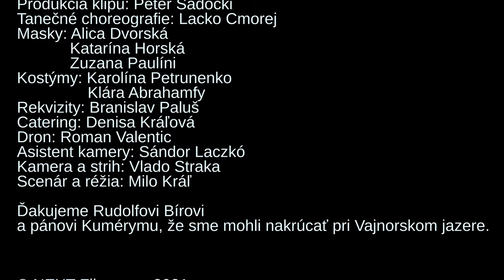Milo Kráľ Barbora Švidraňová Opaľujeme sa!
Hudba a text  Milo Kráľ
Hrali
Speváčka - Barbora Švidraňová
Gitaristka - Eva Javorská
Tulák - Braňo Paluš
Covid strážcovia - Filip Šebesta
                             Peter Kiss
Opaľovači - Michal Spielmann
                    David Kakaš
Tanečníci - Marta Blašková
                   Claudia Mišová
                   Veronika Prieložná
                   Dominika Vaňková
                   Zuzana Hladká
                   Zuzana Kurincová
                   Veronika Macková
                    Ján "Džony" Minárik
Spevák - Milo Kráľ

Aranžmány, hudobná produkcia, mix a master: Filip Hittrich
Spev: Barbora Švidraňová, Milo Kráľ
Vokály: Róbert Mankovecký, Barbora Švidraňová, Milo Kráľ
Hlas rosničky: Janka Zednikovičová
Basgitara,gitary,klávesy a programovanie: Filip Hittrich
Bicie: Roman Vícha

Produkcia klipu: Peter Sádocki
Tanečné choreografie: Lacko Cmorej
Masky: Alica Dvorská
            Katarína Horská
            Zuzana Paulíni
Kostýmy: Karolína Petrunenko
                Klára Abrahamfy
Rekvizity: Branislav Paluš
Catering: Denisa Kráľová
Dron: Roman Valentic
Asistent kamery: Sándor Laczkó
Kamera: Vlado Straka
Scenár a réžia: Milo Kráľ

Ďakujeme Rudolfovi Bírovi a pánovi Kumérymu, že sme mohli nakrúcať pri Vajnorskom jazere.